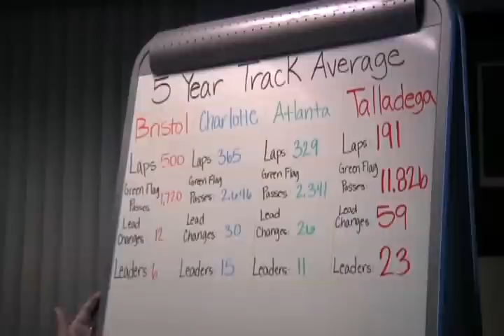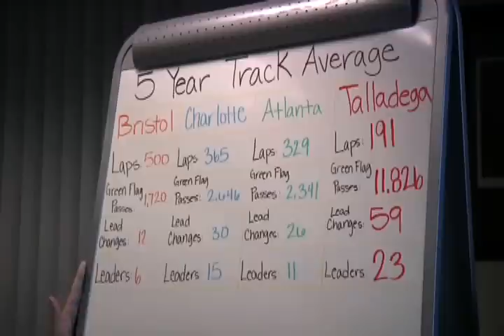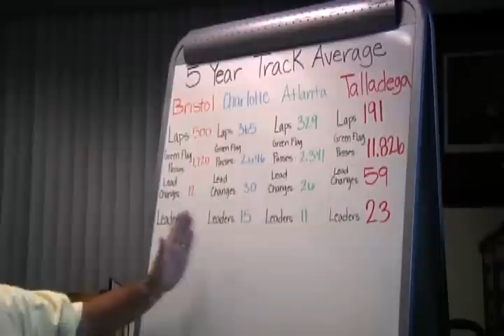Talladega Superspeedway is NASCAR's Most Competitive Track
Talladega Superspeedway Chairman Grant Lynch has a special message for race fans.  Why is Talladega Superspeedway called NASCAR's Most Competitive Track?  Check out the video and see for yourself!